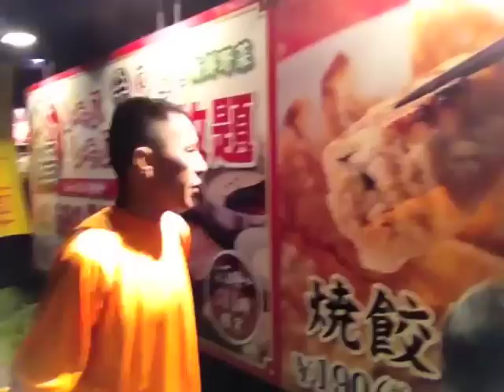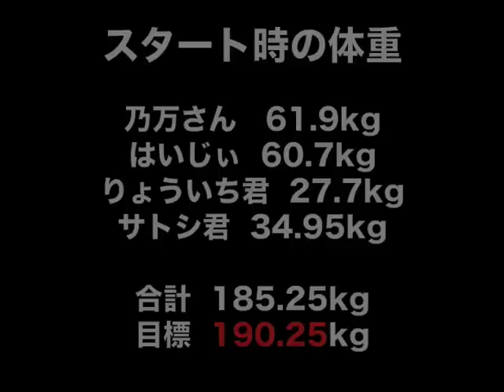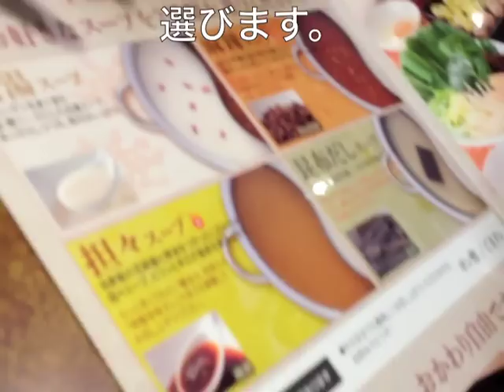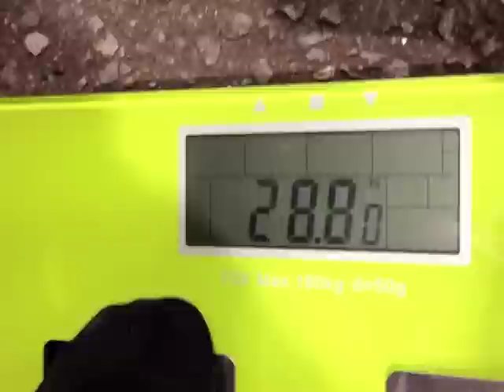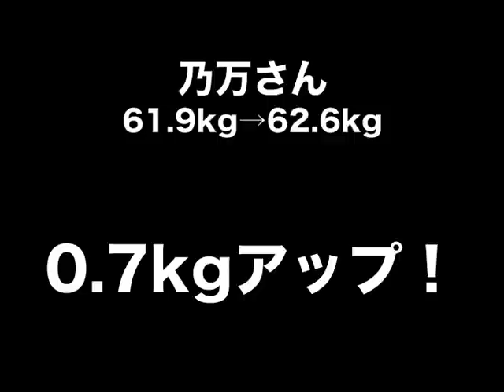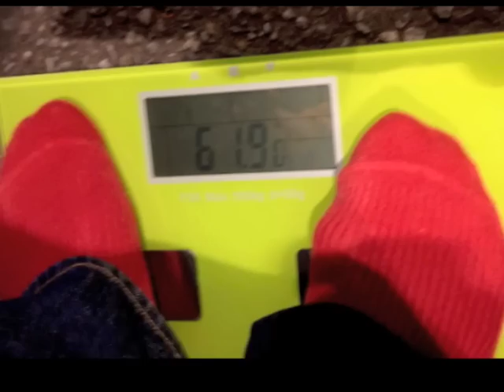【バーミヤン】その場で5kg太ろう！【しゃぶしゃぶ食べ放題】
バーミヤンの【しゃぶしゃぶ食べ放題】で食べまくって、
その場で５kg太ろうという企画を決行！
今回は更なる助っ人も登場！３度目の正直なるか！？

この動画の裏撮り映像が乃万さんのページで観れますよ！
→【裏撮り！】バーミヤン しゃぶしゃぶ食べ放題 で 『5ｋｇ太るグルメツアー』

YouTubeエンタメウィーク　金賞・銀賞受賞の
二人によるコラボレーション　【YouTuber金さん銀さん】！！！

　『はいじぃ』×『乃万哲一（のまのりかず）』

六本木ヒルズで意気投合した二人が、ふたりでなにやら始めますよ！？